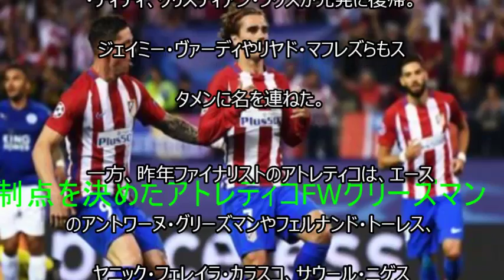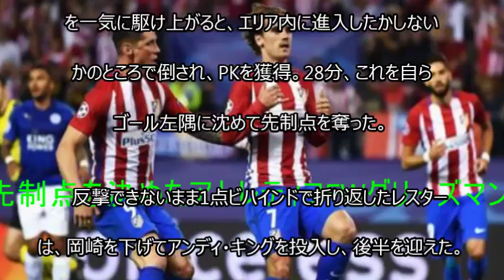レスター岡崎 前半のみ出場! グリーズマンPK弾でアトレティコが先勝！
【関連動画】
・【岡崎慎司タッチ集】プレミアリーグ4連勝に貢献!　レスター 対ストーク

・【岡崎慎司タッチ集】レスター対セビージャUEFAチャンピオンズリーグ ベスト16

・【岡崎慎司タッチ集】地元紙が及第点「疲れ知らず」ウェストハム・ユナイテッド対 レスター・シティ

SOCCER KING 4/13(木)
チャンピオンズリーグ準々決勝ファーストレグ

が12日に行われ、アトレティコ・マドリードと

日本代表FW岡崎慎司の所属するレスターが対戦した。

岡崎は先発出場となった。

 　クラブ史上初のCL出場でベスト8進出の快進撃を

見せるレスター。

9日のプレミアリーグ第32節ではエヴァートンに2－4

と敗れ、新体制7戦目で初の黒星を喫した。

だが、同試合で温存された岡崎、ウィルフレッド

・ディディ、クリスティアン・フクスが先発に復帰。

ジェイミー・ヴァーディやリヤド・マフレズらもス

タメンに名を連ねた。